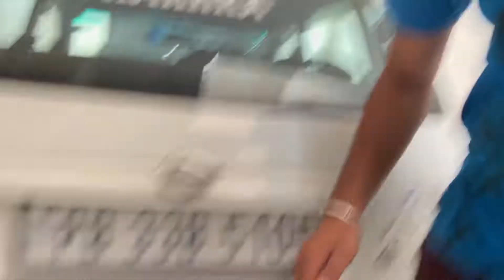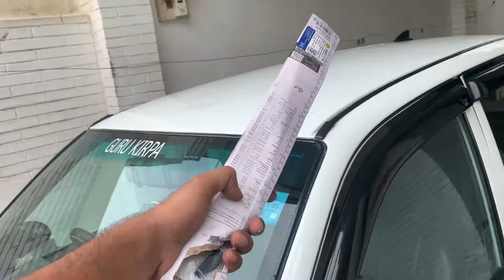How to Clean an Alloy Car - A New Wiper Install and My Car Ready for a Re-paint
Hello

Alloy cleaning tip

alloy cleaner cheap

car ready for Re-paint

Washing vlog

new wiper install

 PB33 Ale

How to Clean your Alloy Wheels

 wheel cleaning tip

Tyre cleaning at home

Hope you like our content